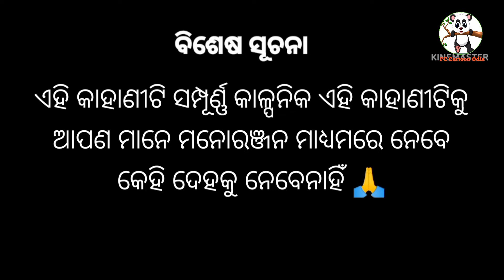Singha Gumphare Harina | Odia Cartoon Moral Story | Odia Cartoon Video | Odia Gapa | PC Cartoon Odia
odia cartoon channel
oriya cartoon video
new odia gopo
gopo cartoon
Gapa odia
story gapa
bedtime stories
odia fairy story
scary folklore stories
odia bedtime stories
odia gapa story
odia kahani
odia stories
stories in odia
moral stories
gapa in odia
bedtime story

odia cartoon moral story
nokia cartoon odia
kahani in odia
odia moral story in odia language
odia gopo story
odia gopo cartoon
odia cartoon
odia moral story fairy tales
odia gappa
gappa
odia story
gapa odia
gapa in odia
nua gapa odia
odia gapa new
odia gapa 2020
odia gapa 2024
maja gapa odia
gapa pedi
gapa in odia new
odia story gapa
odia gapa video
sona tv odia gapa
pc cartoon odia

ଏ ଗପଟି ଆପଣ ମାନଙ୍କୁ ଜଦି ଭଲ ଲାଗିଥାଏ ତାହାଲେ ଭିଡିଓଟିକୁ like କରିବେ ଓ ଆପଣ ମାନଙ୍କ ସାଙ୍ଗ ମାନଙ୍କ ସହିତ ବହୁତ ମାତ୍ରାରେ ସେୟାର କରିବେ ଓ ଭିଡିଓଟି ଆପଣଙ୍କୁ କେମିତି ଲାଗିଲା କମେଣ୍ଟ ମାଧ୍ଯମରେ ନିହାତି ଜଣେଇବେ ଆଉ ହଁ ଚ୍ୟାନେଲ୍ ରେ ନୂଆ ଥିଲେ ଚ୍ୟାନେଲ୍ କୁ Subscribe କରିବାକୁ ଯମାବି ଭୁୁଲିବେନାହିଁ🙏 ଧନ୍ଯବାଦ